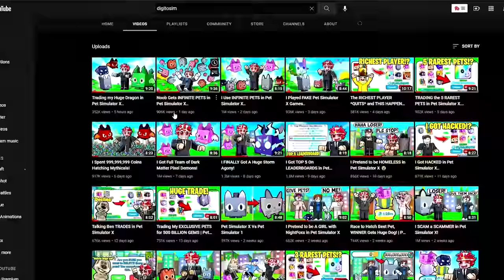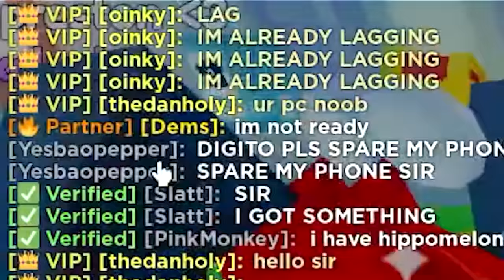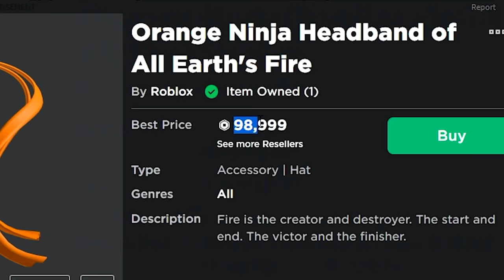I Use INFINITE EXCLUSIVE PETS in Pet Simulator X..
i use infinite exclusive pets in pet simulator x, I still have the gamepass, but now it's going to go away soon, so it's time to use it before it's gone. I have exclusive pets like huge pets, dominus astra, chest mimic, huge storm agony, huge pony, so many huge pets, and much more. With all of this I am able to have pets worth many gems!